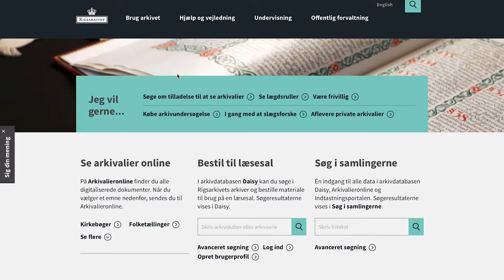Rigsarkivet - Sådan søger du tilladelse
Vil du se arkivmateriale der endnu ikke er umiddelbart tilgængeligt? Se her hvordan du søger tilladelse hos Rigsarkivet.

Få hjælp og vejledning til, hvordan du finder det rigtige materiale i Rigsarkivet samlinger her